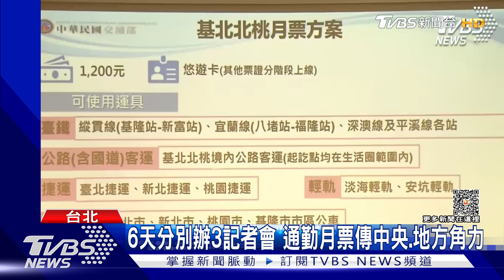6天分別辦3記者會 通勤月票傳中央.地方角力｜TVBS新聞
北北基桃通勤月票7/1上路，卻傳出掀起中央、地方角力，互爭主導權，甚至在短短6天，分別召開不同的三場記者會，今天(20)行政院副院長鄭文燦出席活動，強調大家有意推廣都是好事，但也不忘說，通勤月票是中央統一規劃，由地方來協助。